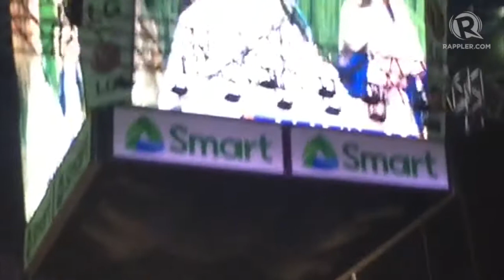Cardinal Tagle: 'A people that has hope will never kill'